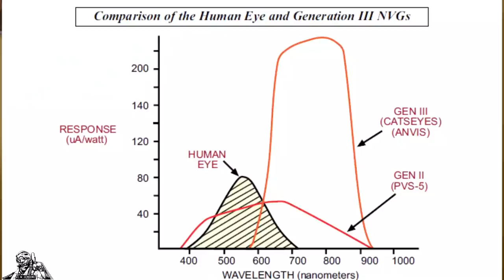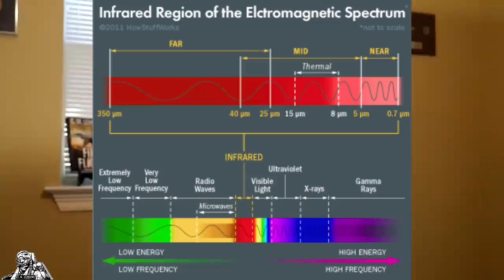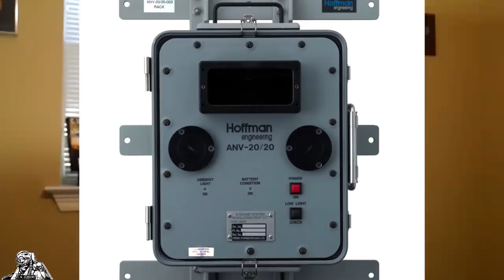What's It Like to Fly with NIGHT VISION GOGGLES (NVGs) in a Fighter Jet?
Flying with Night Vision Goggles in the F/A-18 and F-16
Mondays with Mover - Episode 45